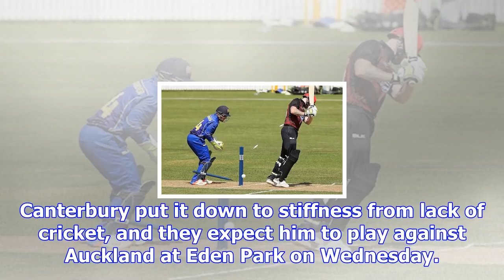Ben stokes fails to look like england's ashes saviour as he struggles with bat and ball on canterbu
Ben stokes fails to look like england's ashes saviour as he struggles with bat and ball on canterbury debut
Ben Stokes endured a disappointing debut for Canterbury Credit:  AP Ben Stokes did not look much lik...